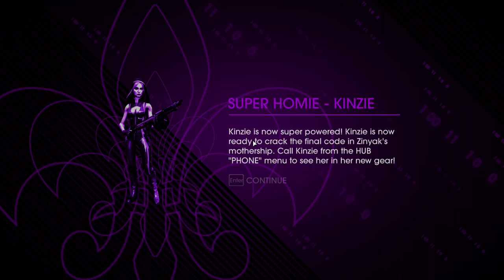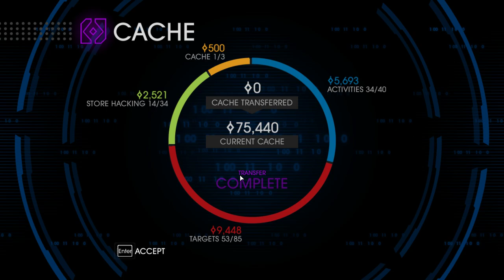Saints Row IV - Partie 51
Jouons à Saints Row IV